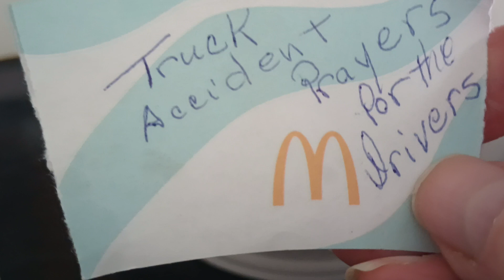Sneak Peak: New Prayer 🙏 Jar; 3/25/23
prayer 🙏: biblelife peek @julieann5134